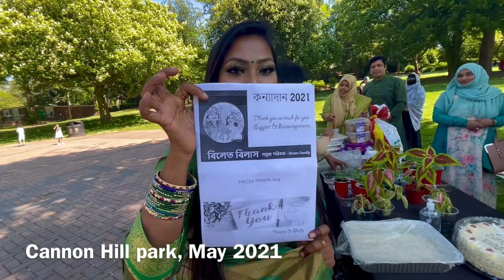নাগামরিচ গাছ উপহার কন্যাদান 2022 আনন্দমেলায় আগত সবুজপ্রেমীদের মধ্যে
Hello Assalamualikum everyone
Since years me and my husband are encouraging and helping people to grow greens and produce own foods. Every year we do lots of activity like free seeds, seedlings, plants distribution among our interested fan followers. Day by day more peoples are joining. This is our plant gift ceremony on July 2022.

Stay Evergreen with Green!